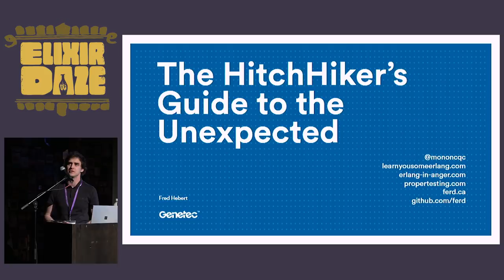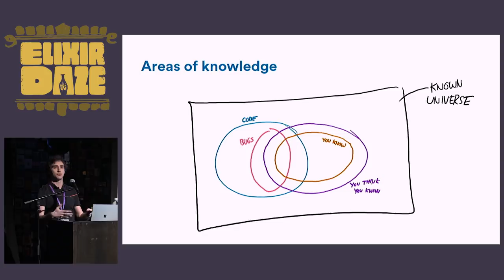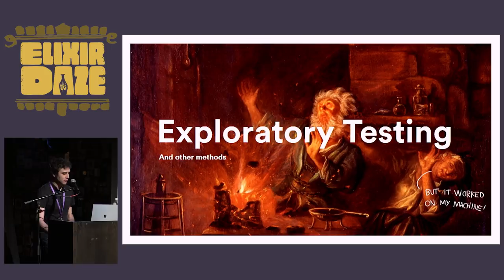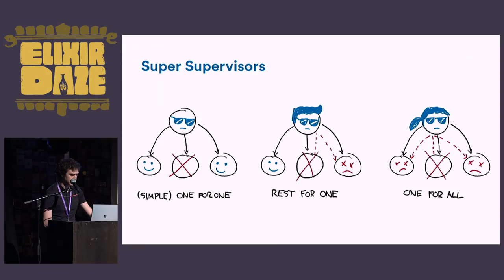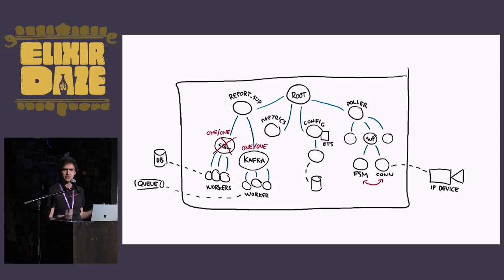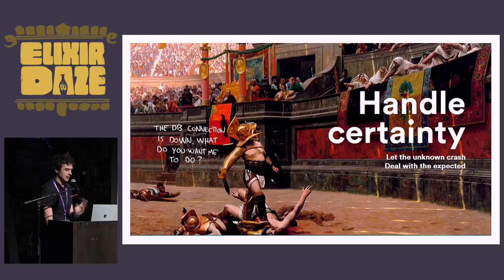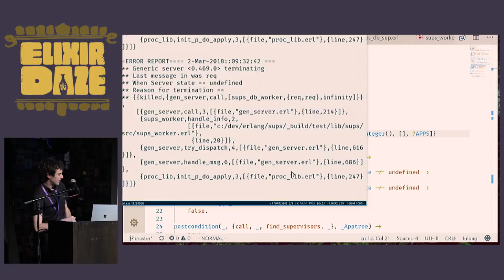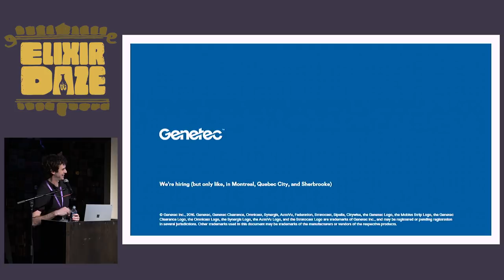ElixirDaze 2018 - Keynote: The Hitchhiker’s Guide to the Unexpected by Fred Herbert